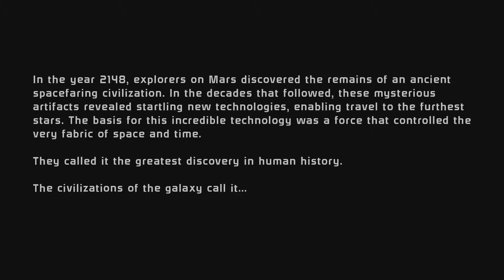Butts, Space, Betrayal and More! Mass Effect: LE PT1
Hey guys! Today is the start of a great series I will be playing, Mass Effect Legendary edition. I hope you all enjoy and tune in for more!